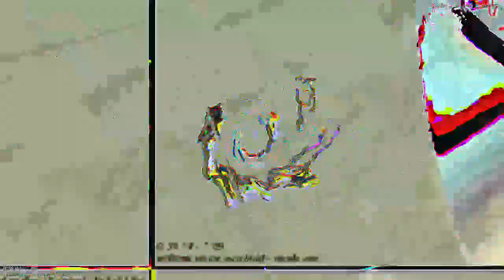[EPILEPSY WARNING] Movie 23 02 04 18h10m12s *Photosensitivity Warning*